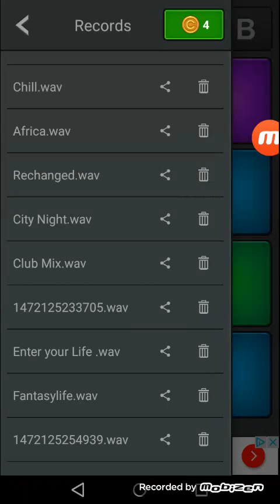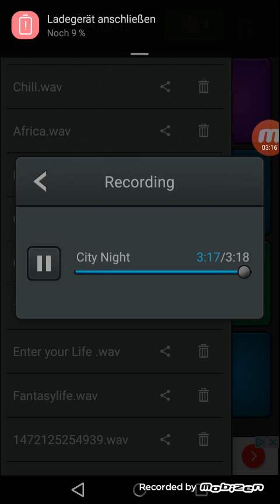City Night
Dubstep